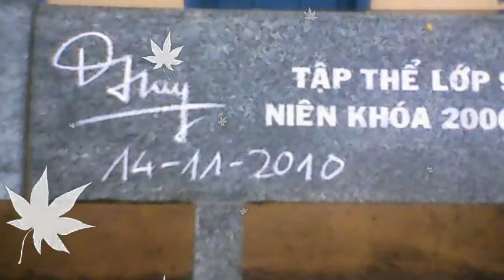THCS Trần Phú - Sông Hinh - Phú Yên (14/11/2010)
Xin gửi tặng đến những ai quan tâm đến trường THCS Trần Phú - Sông Hinh - Phú Yên. Clip được làm bởi một cựu HS trường THCS Trần Phú.

Phạm Đình Huy - 9D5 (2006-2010)